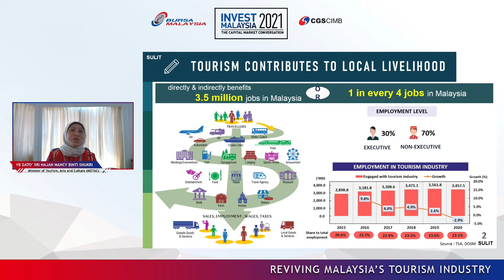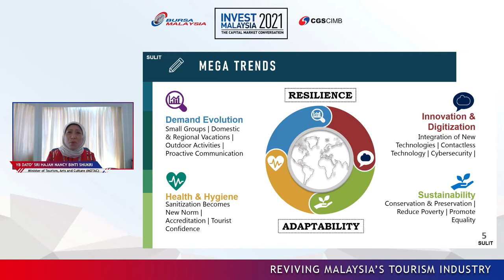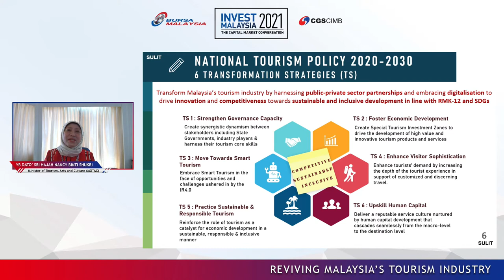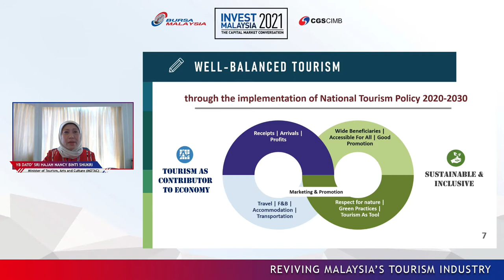IMKL 2021 Virtual Series 2 - Reviving Malaysia's Tourism Industry